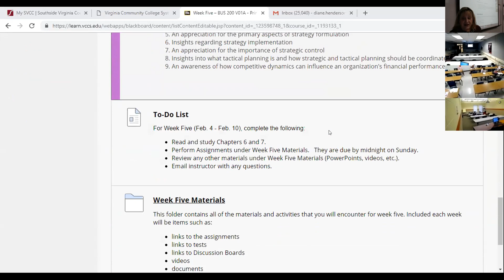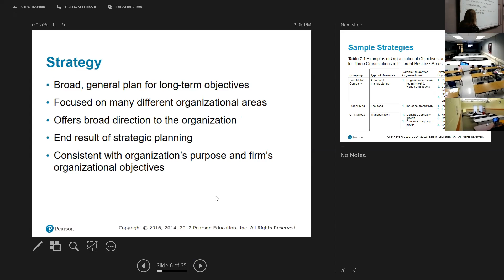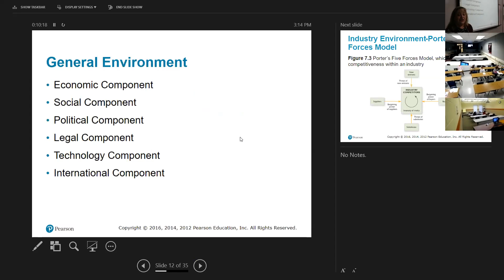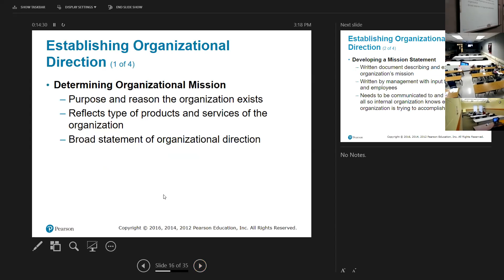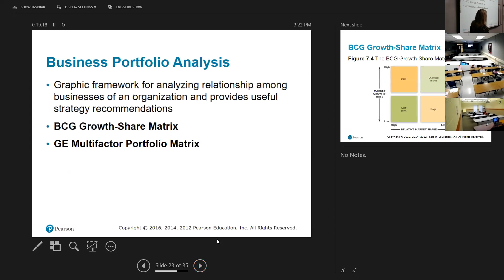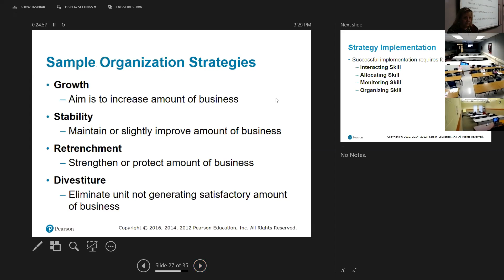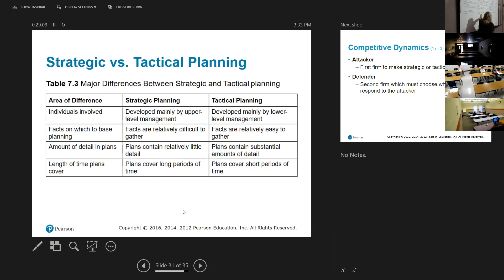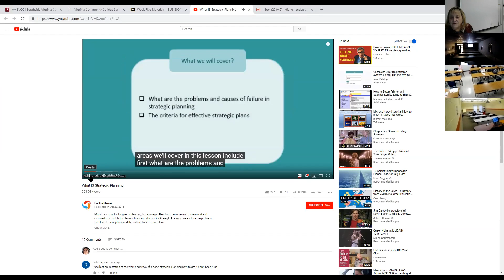Dr Henderson Lecture 2/7/19 part 1